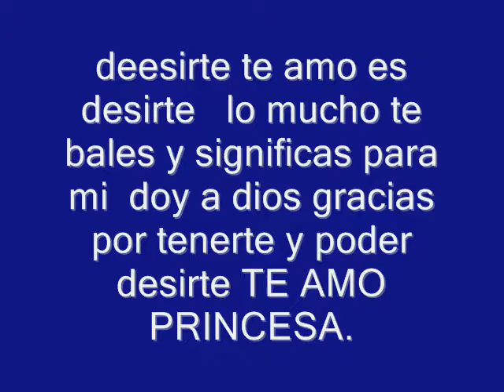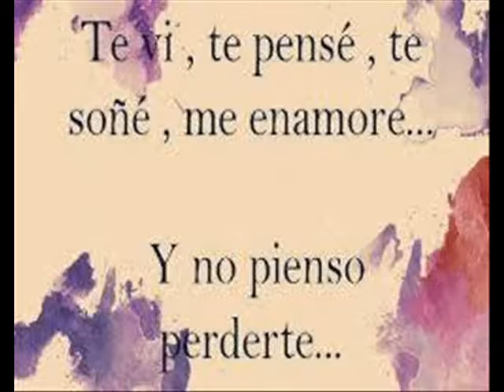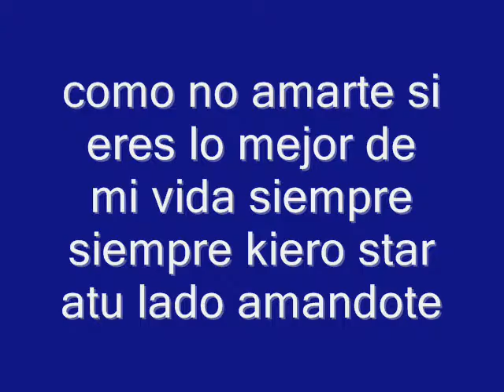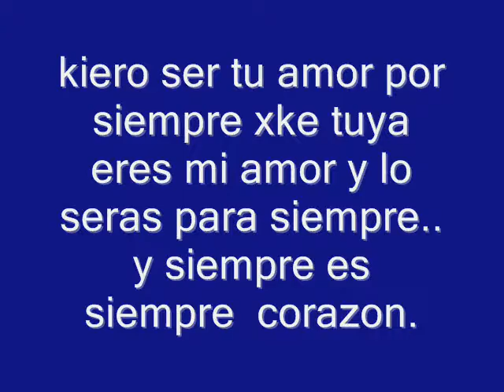nuestro clip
vida de mi vida princesa de mi vida TE AMO..